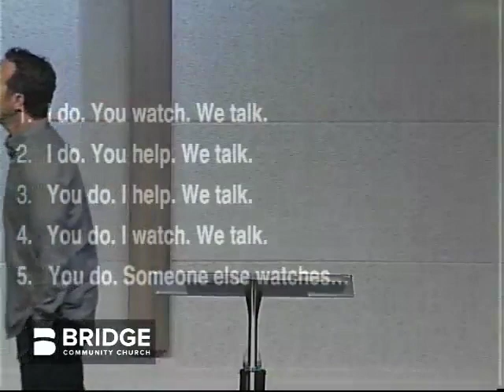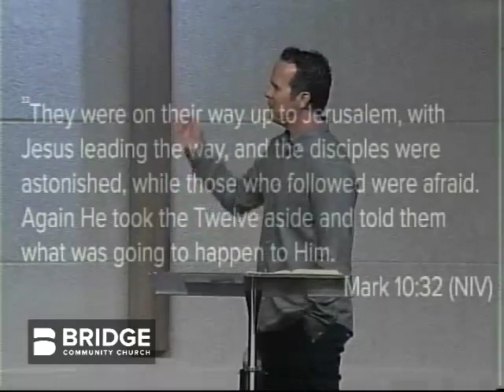I Do, You Watch, I Talk - 04/07/2019